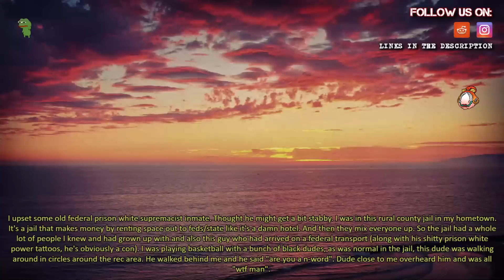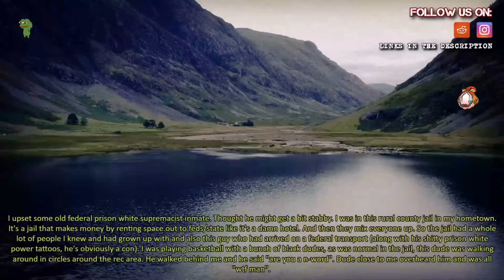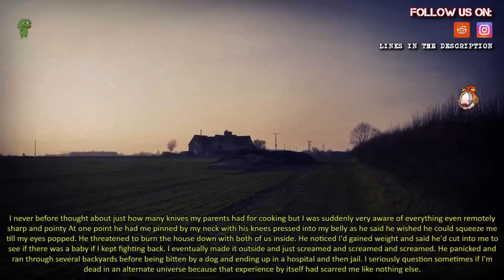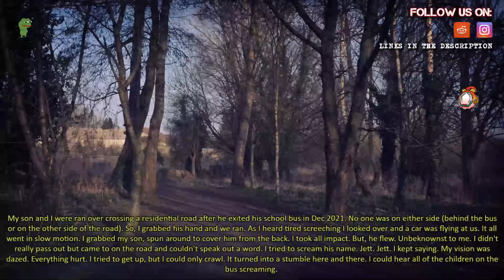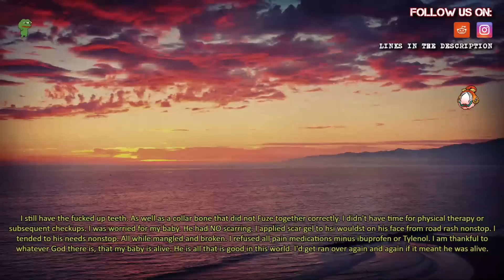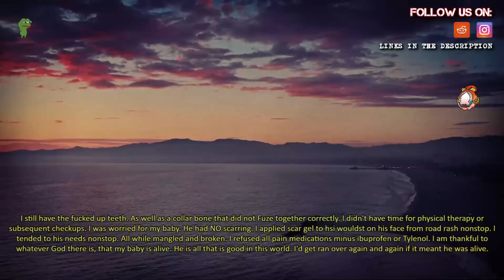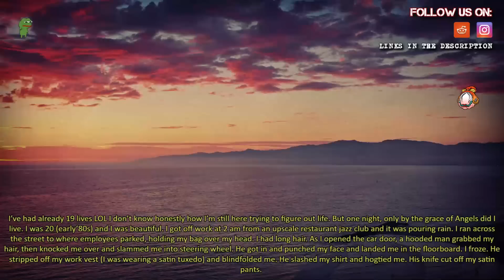What's The Most Dangerous Thing That Happened To You?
Source and Credit:
► Written By : Whats the most dangerous thing that happened to you?

► Source forget to check their other works and support them.